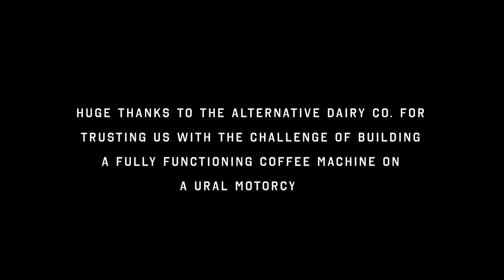Coffee machine mounted on Ural sidecar Custom Built by Gasoline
Ural sidecars are typically used for touring and cruising – but when The Alternative Dairy Co, an offshoot of the Sanitarium brand, came to Gasoline, they were looking for an alternative solution to bring their new range of barista plant-based milks to market.

Here's a short cut of the process and the finished rideable result!